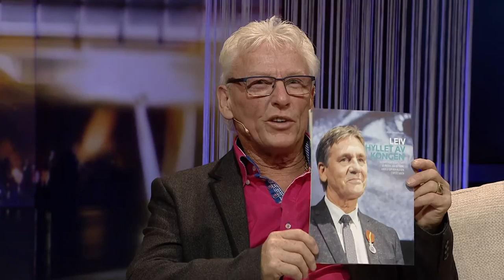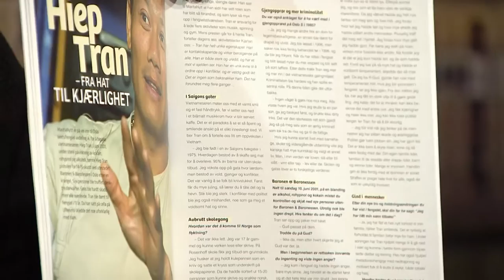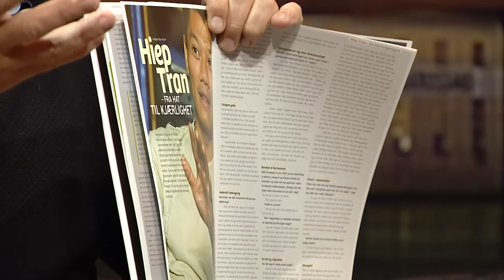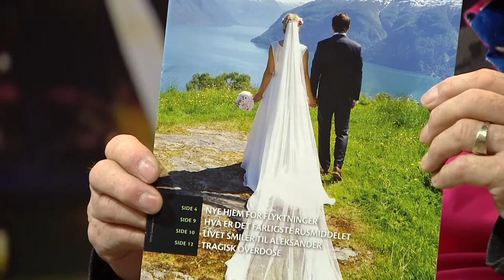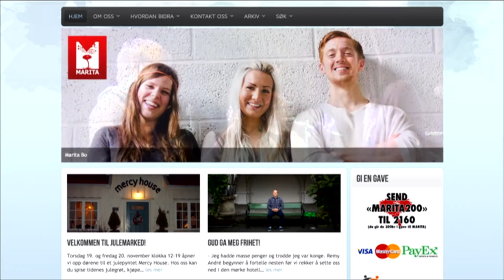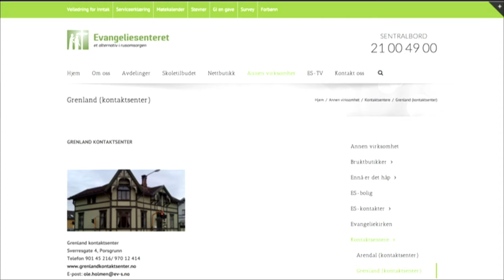Studio Direkte: Leiv Holstad, Ole Holmen, Gro Jøntvedt, Idar Jøntvedt (13.11.2015)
Studio Direkte: 13. november 2015

Gjester: Leiv Holstad, Ole Holmen, Gro Jøntvedt og Idar Jøntvedt
Vert: Svein Johnsen